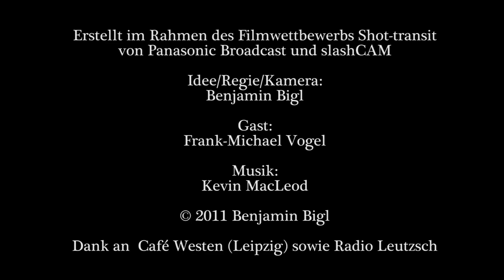Das ewige Dilemma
Erstellt im Rahmen des Filmwettbewerbs Shot-transit von Panasonic Broadcast und slashCAM.

Gedreht mit der Panasonic GH2 mit Carl Zeiss Tessar f2.8 50mm im Cafe Westen (Leipzig)